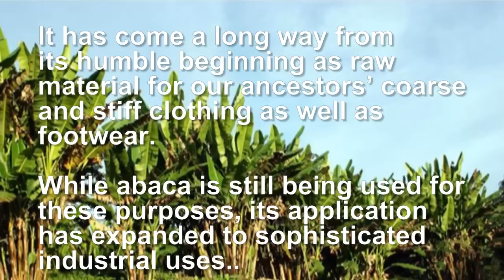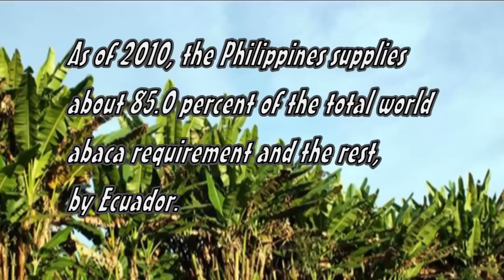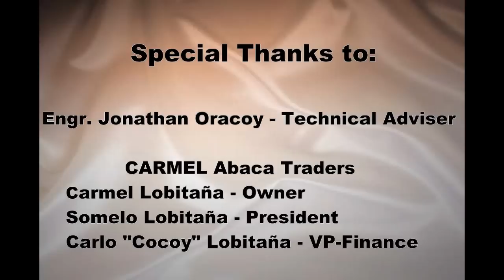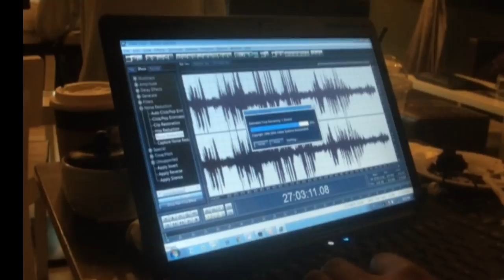Money in Nature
A documentary film by Phoebe Allaran and Jalevebe Cubar

for Cebu International Documentary Film Program (Batch 3, October 2012)